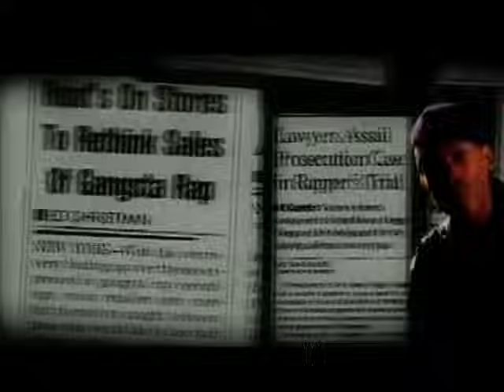Mack 10 feat. DPG - Nuthin But Da Cavi Hit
mack 10 & dpg